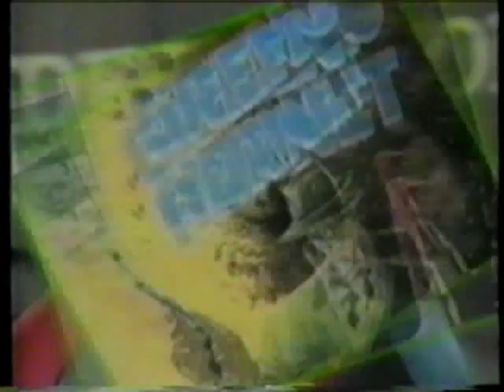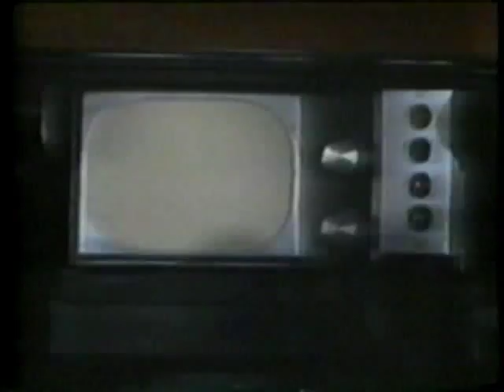Van Williams and Wende Wagner on Current Affair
The Green Hornet's Van Williams and Wende Wagner appeared on "A Current Affair" in the late '80s, covering Van's work as a reserve sheriff's deputy. for more information and videos of The Green Hornet.